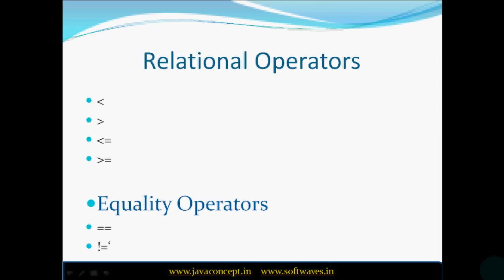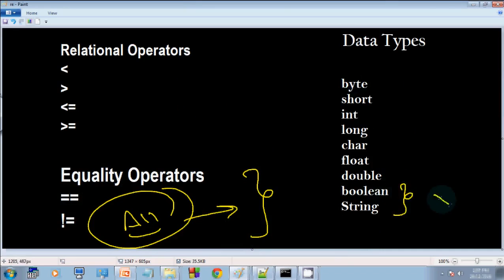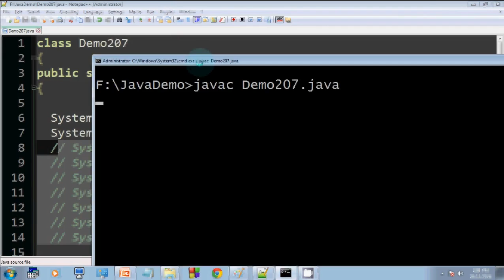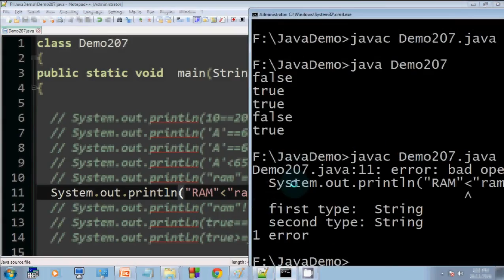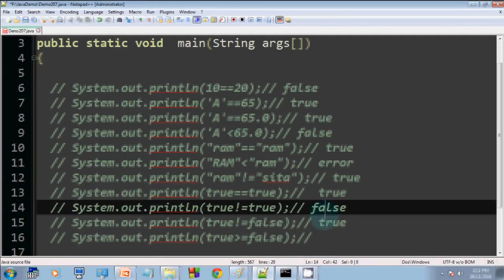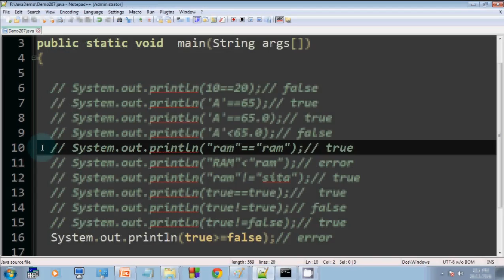Lecture 106 Relational operators working on different data types in java in hindi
Relational operators working on different data types in java